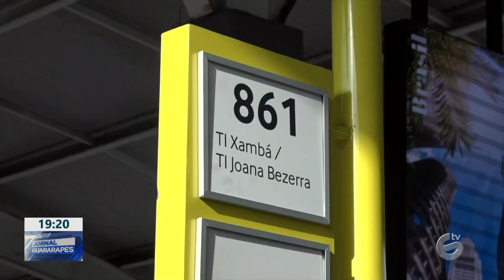Passageiros reclamam de calor e mormaço dentro dos ônibus